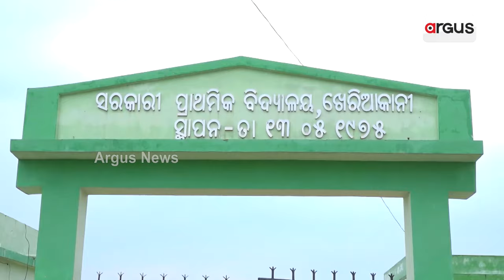ରାସ୍ତା କହୁଛି ଦୁର୍ଗମର ବିକାଶ କଥା || Sundargarh RoadProblem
ସୁନ୍ଦରଗଡ ସଦର ବ୍ଲକ ଖେରିଆକାନି ଗାଁରେ ବର୍ଷା ଦିନେ କାଦୁଅ ପଚପଚ ରାସ୍ତା ହେଉଛି କାଳ । ରାସ୍ତା ନାଁରେ MNREGAରେ ଲକ୍ଷ ଲକ୍ଷ ଟଙ୍କା ଚଳୁ । ସୁନ୍ଦରଗଡ ସଦର ବ୍ଲକ ଖେରିଆକାନି ଗାଁରେ ଏଭଳି ଦୃଶ୍ୟ ।